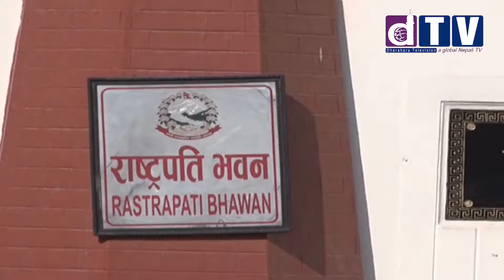प्रधानमन्त्री देउवाकाे राजीनामा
प्रधानमन्त्री शेरबहादुर देउवाले बिहीबार राजीनामा दिएका छन् ।